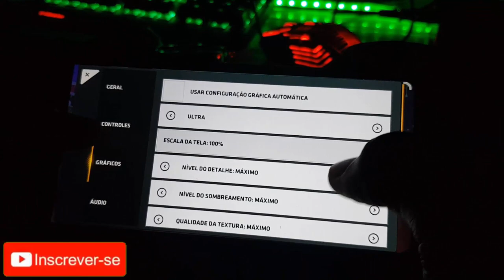Xiaomi Redmi 7 "Critical Ops" Ultra